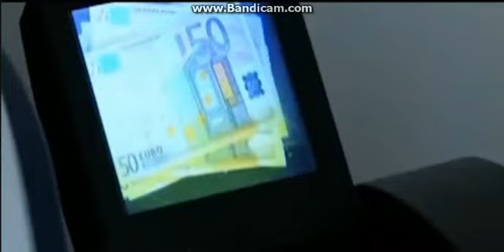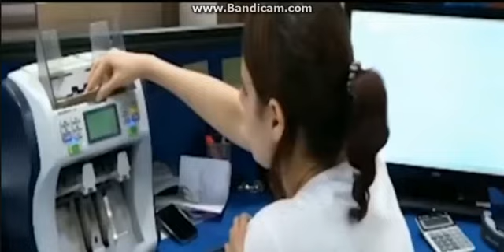في ظل الحكم البوتفليقي لو اجتمع كل خبراء الاقتصاد العالم لما وجدوا حلا للأزمة الاقتصادية للجزائر.